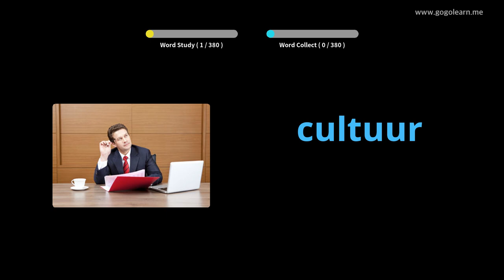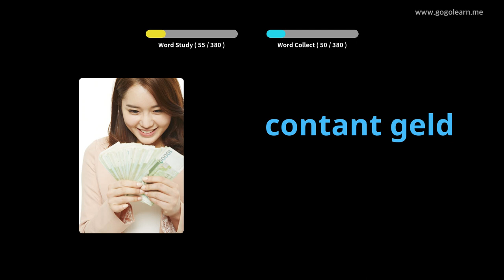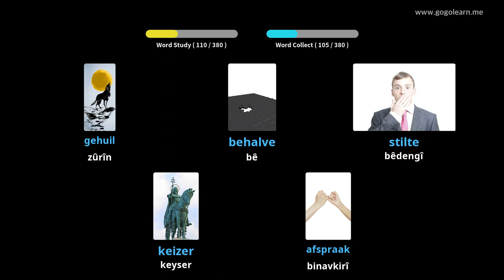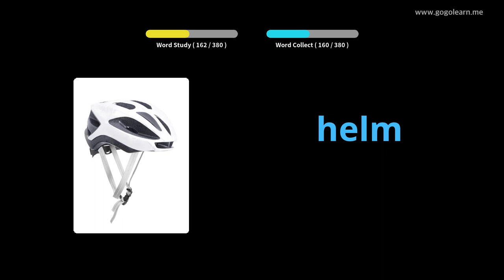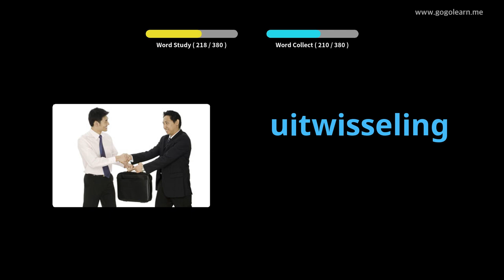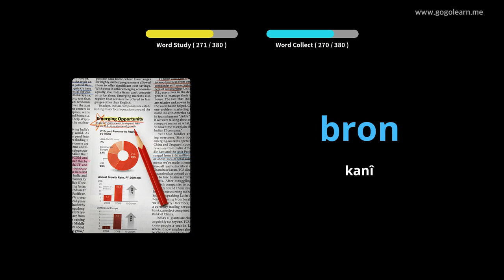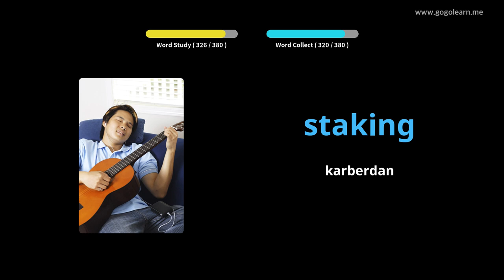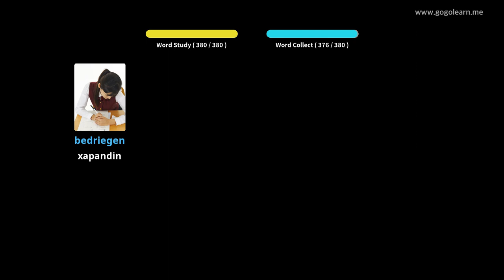Dibistana Navîn a Vokabulary a Navîn 2 | Golearn